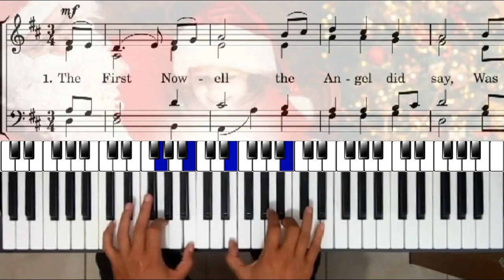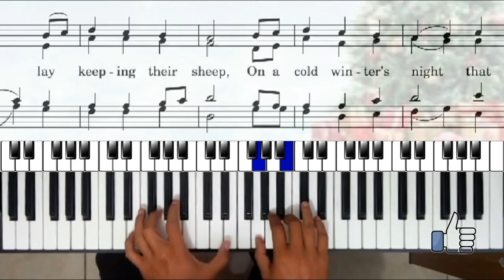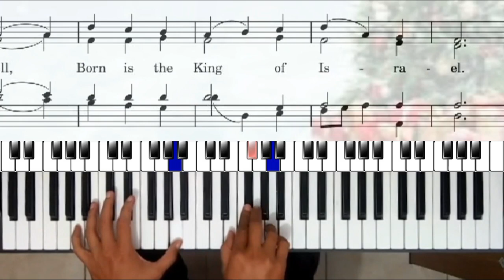THE FIRST NOWELL | DI NATAL NA PARJOLO I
Sebuah instrumentalia lagu natal tradisional yang dimainkan sesuai dengan nada-nada dalam partitur iringan SATB